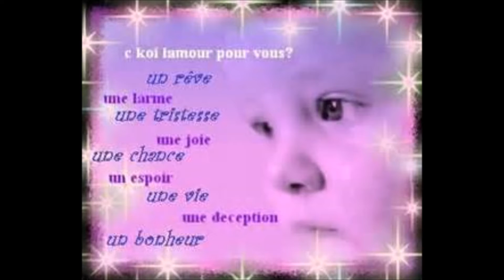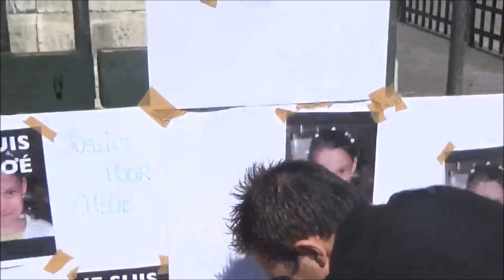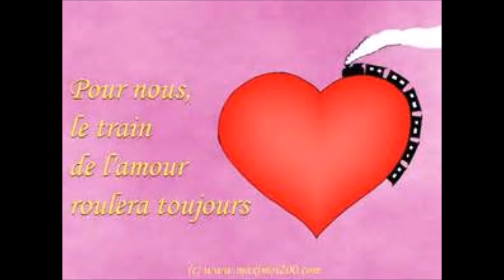message de paix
partager diffuser